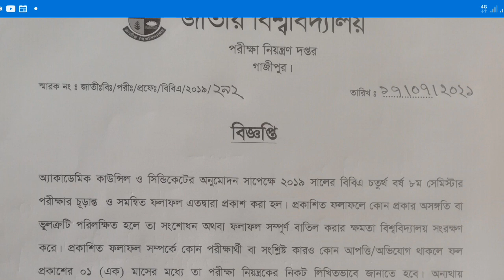National University Result | জাতীয় বিশ্ববিদ্যালয়ের রেজাল্ট | Honours 4th Year Result